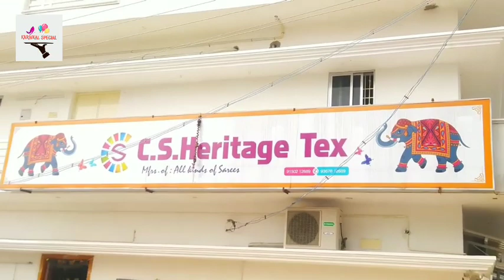இளம்பிள்ளை பட்டு சேலைகள் நேரடி உற்பத்தியாளர் | Silk Saree Wholesaler | Saree Wholsale Market Tamilna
C S HERITAGE TEX ELAMPILLAI

Manufacturer In All Kind Of Sarees

ADDRESS:
C.S.HERITAGE TEX 38/9A,
SANJEEVI NAGAR,
NEAR SANJEEVIRAYA PERUMAL KOVIL PERUMAGOUNDAMPATTY,
ELLAMPILLAI, Tamil Nadu - 637502